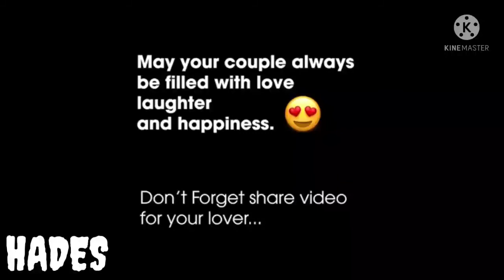Mizo Hla Thar // Hmangaihna Chhiarkawp / Crush nei te tan awww#hlatharthar